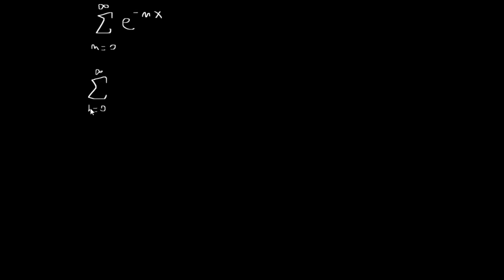Supuesta paradoja 1+2+3+4+...= -1/12 y regularización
Supuesta paradoja suma de los números naturales igual a menos 1/12 y regularización